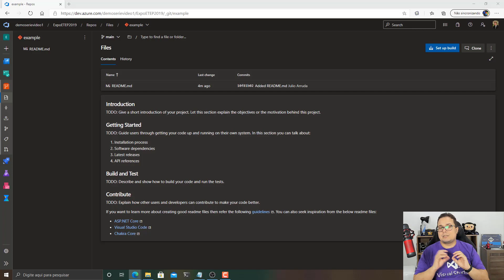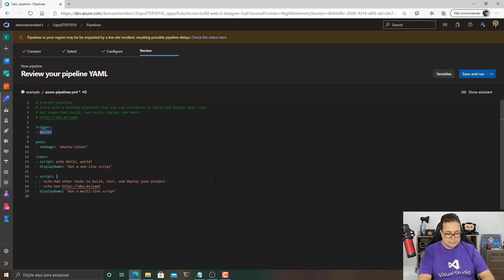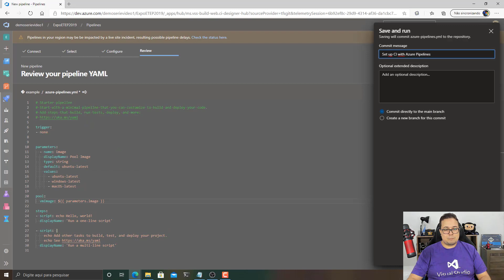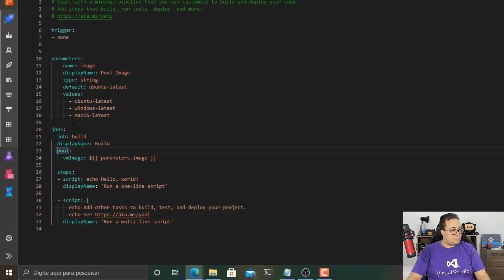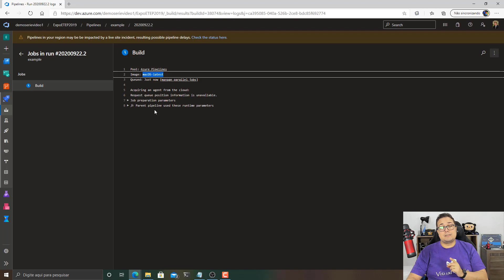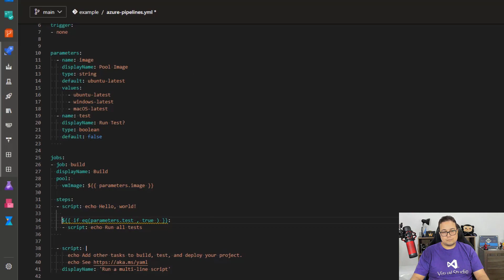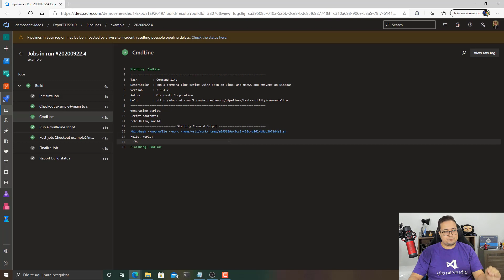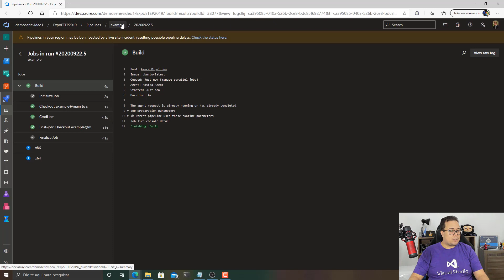Dicas para melhorar seu Pipeline no Azure DevOps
➥  Minhas sugestões de Livros para vocês 👩🏻‍🎓👨🏻‍🎓 📚
👉🏻 📒 Manual DevOps
👉🏻 📒 Projeto Fenix
👉🏻 📒 Jornada DevOps
Faça cursos na Udemy
Receba Cashback em suas compras:
➥ Minhas Mídias Sociais.